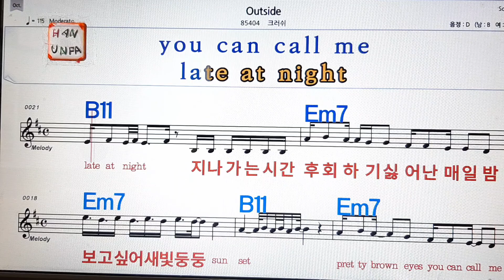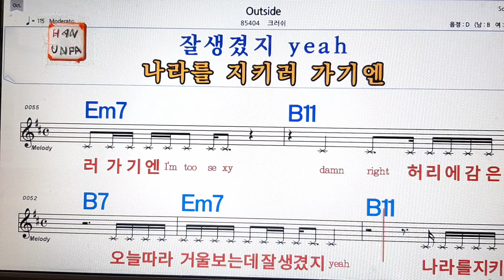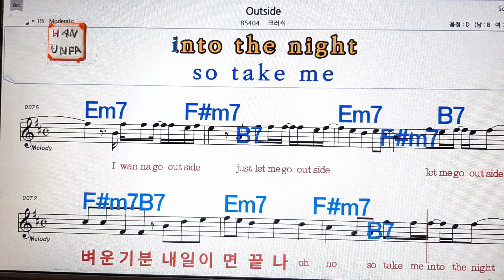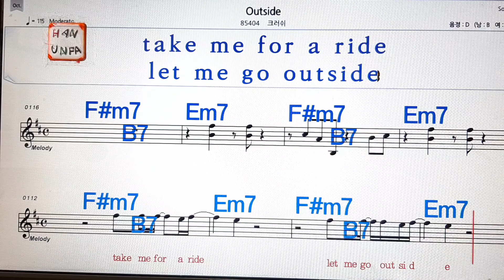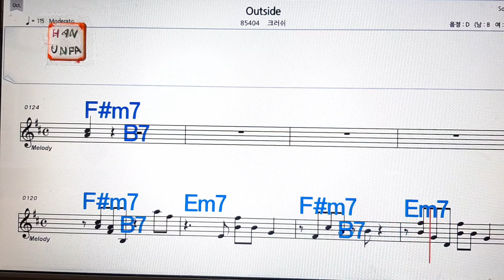Outside/크러쉬💋노래방, 가라오케, 코드 큰 악보,반주,가사💖Karaoke, Sheet Music, Chord, MR